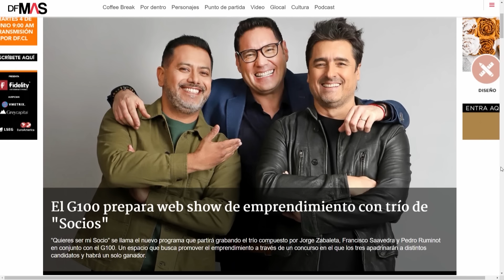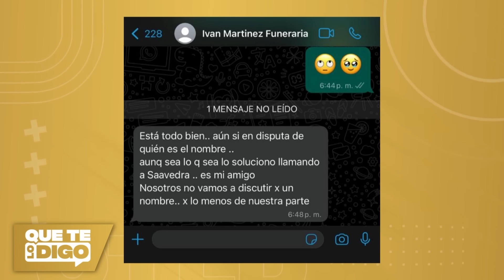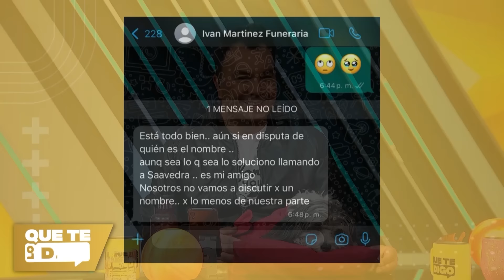“No vamos a discutir por un nombre”, Iván Martínez en exclusiva en QTLD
El panel de QueTeLoDigo comentó el problema que estaría atravesando Francisco Kaminski e Iván Martínez con su nuevo programa "¿Quieres ser mi socio?".